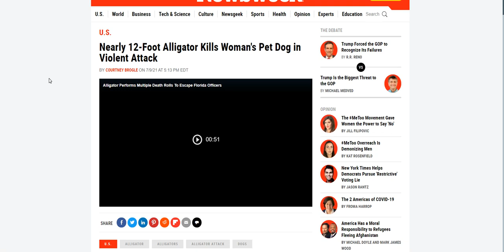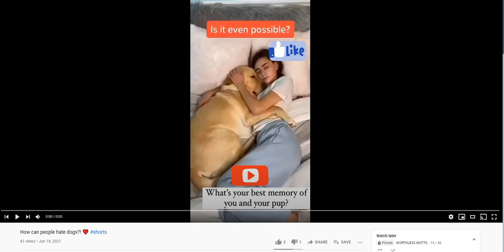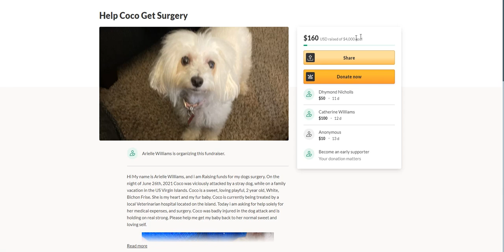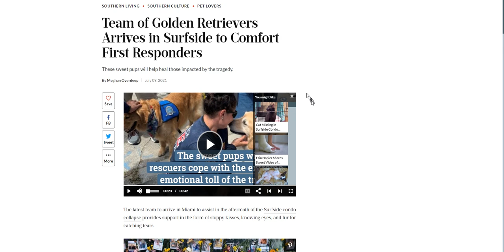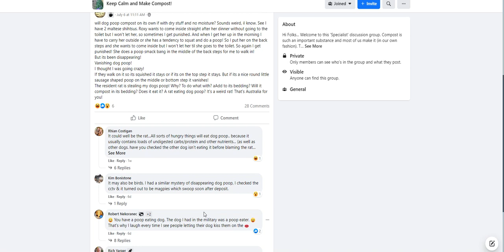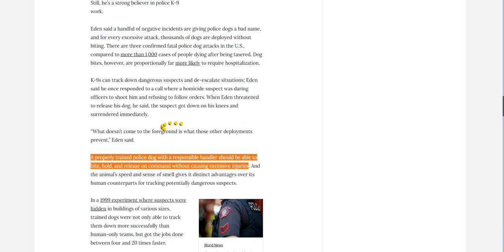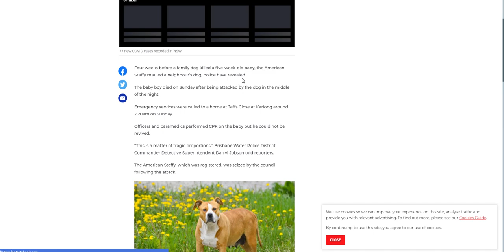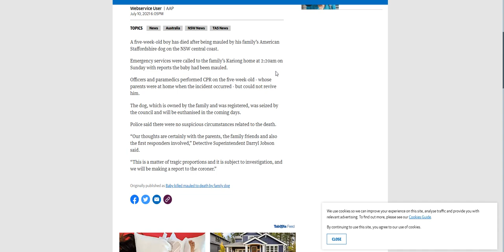Ep 8 To Fund or Not To Fund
My apologies but i hate dogs

why are dog people like this?

Not everybody enjoys dogs.

Just know that, Its okay to Hate dogs.